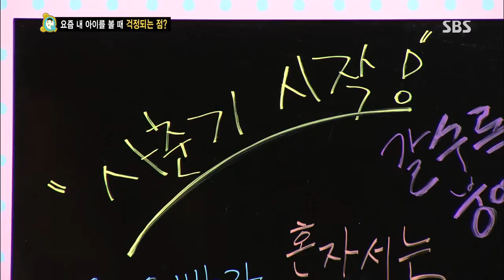스타주니어쇼 붕어빵 (Ep.226) #14(3)